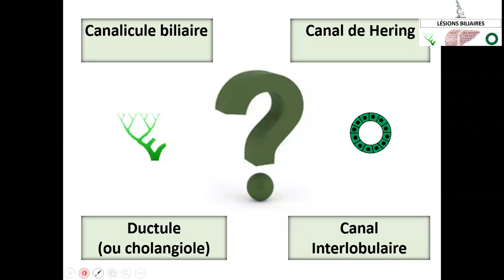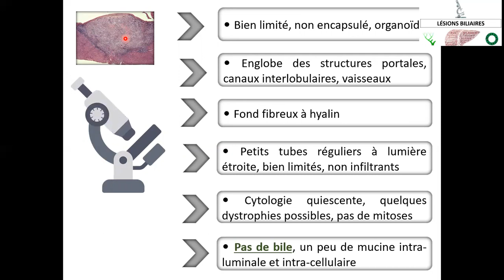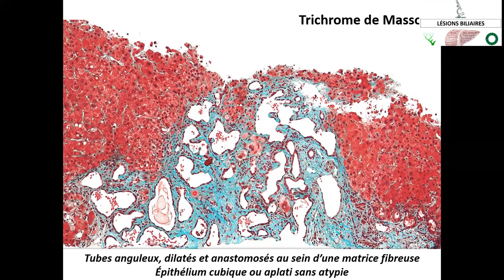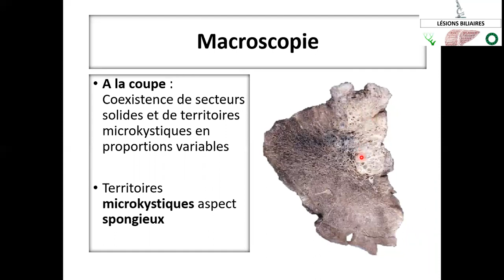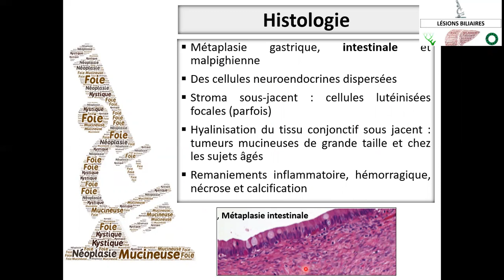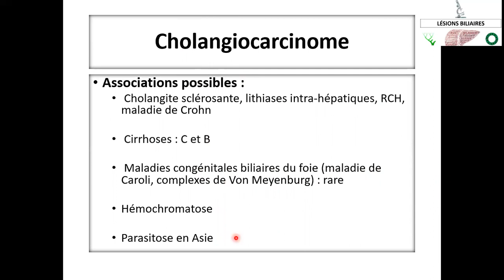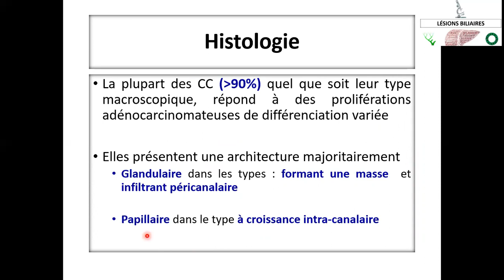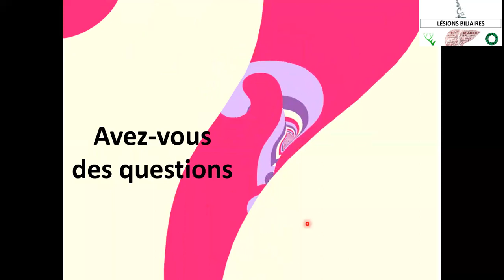Lésions bilaires. Faten LIMAIEM